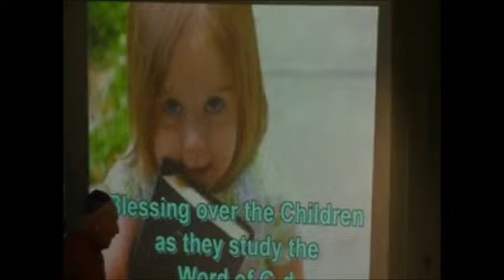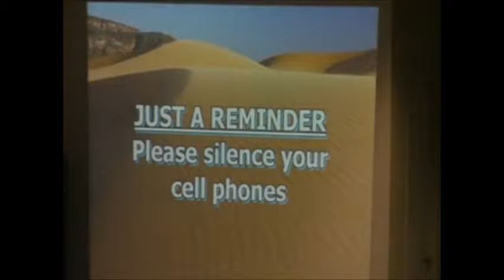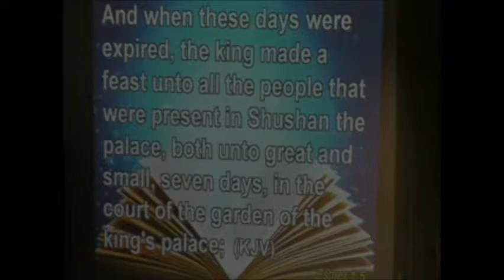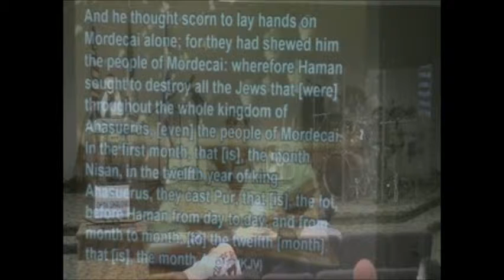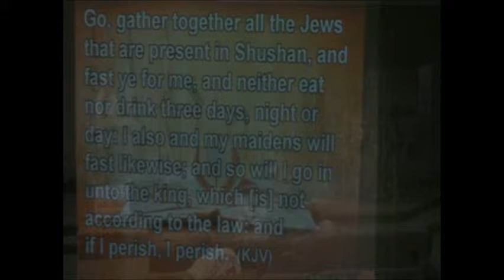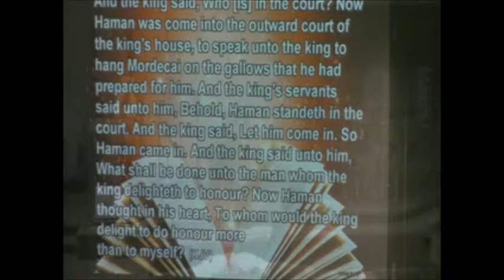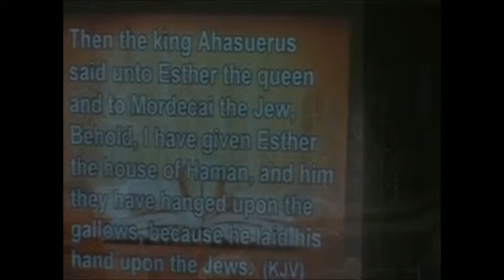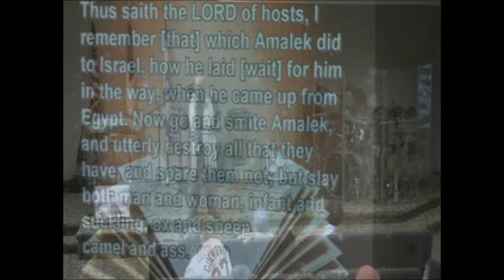running with the king